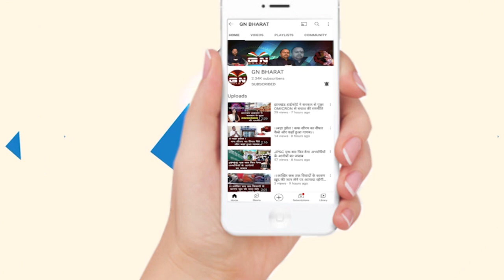Ranchi || सुप्रीम कोर्ट ने भेजा एम एस धोनी को नोटिस 15 दिनों के अंदर मांगा जवाब